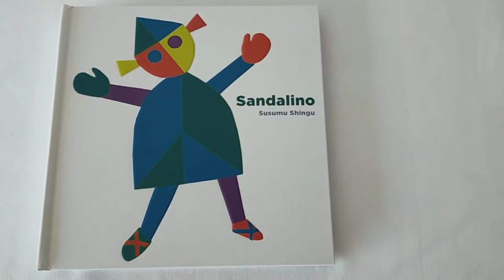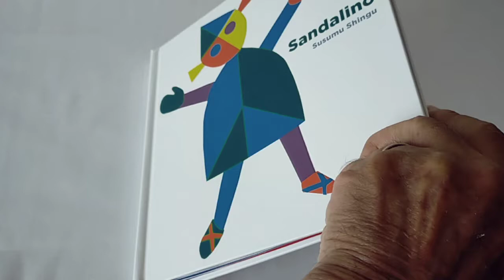Sandalino présenté par Pop-Up-Féerie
Susumu Shingu nous enchante avec ce conte merveilleux.